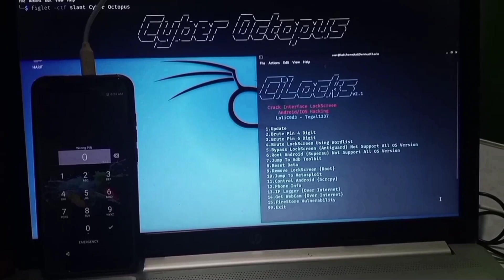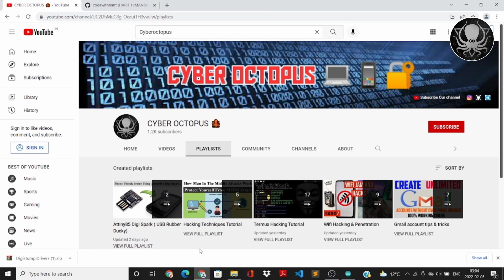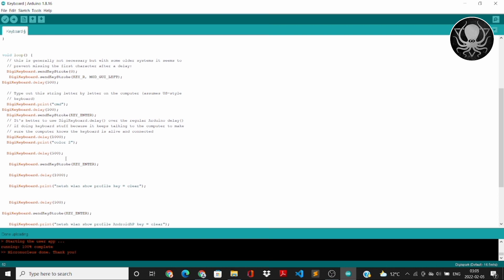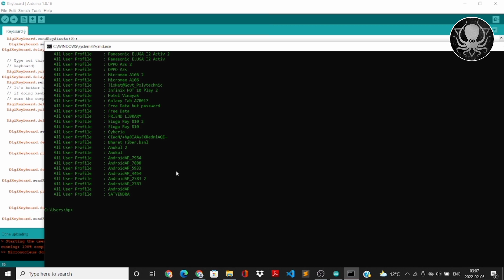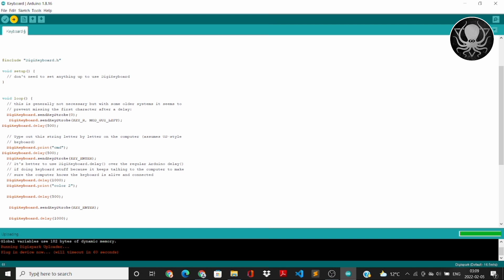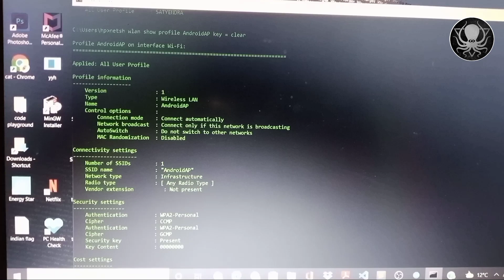See Wifi Saved Password Using Attiny85 Digi Spark [ Hindi ]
Tplink ac600 wifi adapter

Tp-link Nano  :-